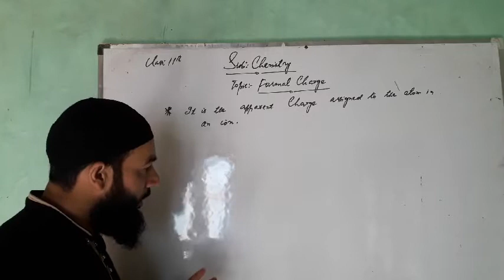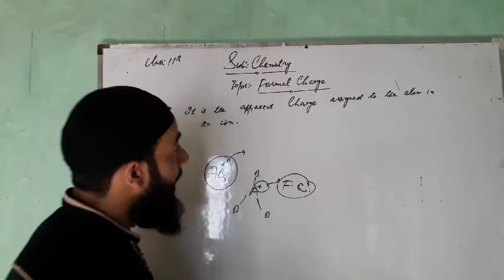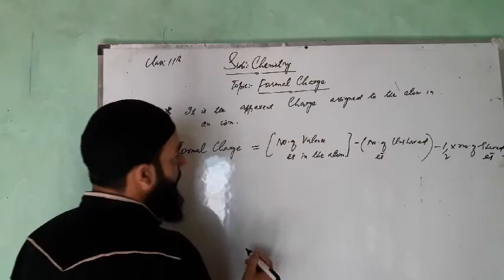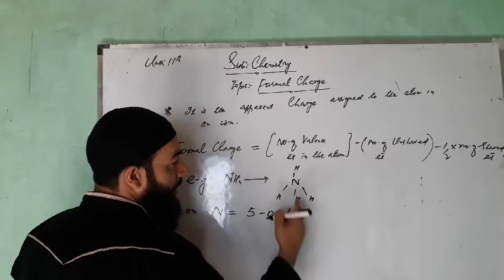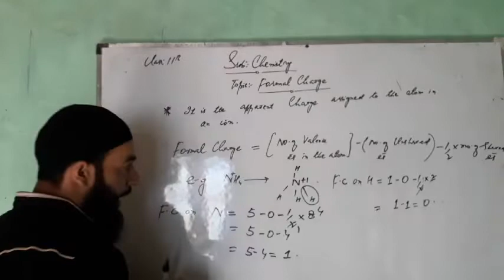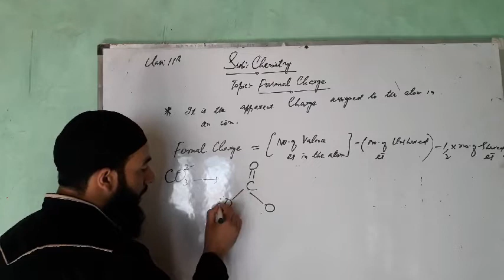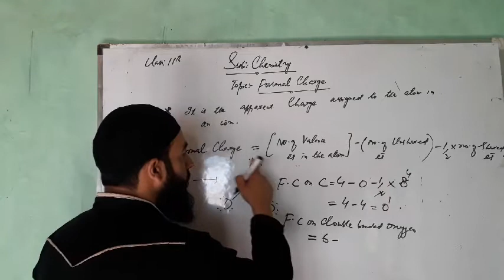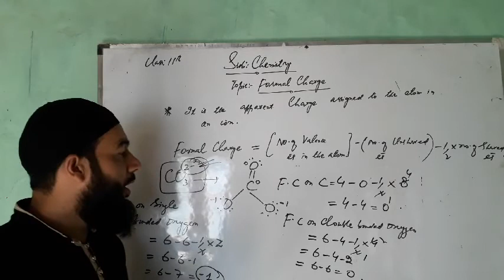Formal charge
Lecture for 11th class students